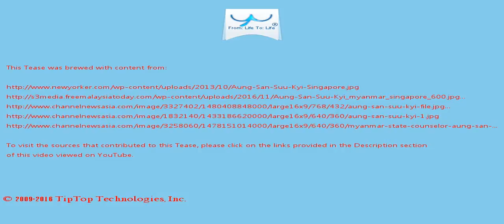A Tease: suu kyi singapore aung san suu kyi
Although Suu Kyi's NLD party won a landslide victory in Myanmar's 2015 election, the military still maintains a  significant hold on power with a mandatory 25% of seats.

Alleged murder, rape Read More Following an attack on Myanmar's security forces by armed men in October and subsequent crackdown, human rights group have reported mass killings, rape and destruction  of villages.

This Tease is included in the playlist which you may wish to view next.

There may be some fresher/older Tease for this topic and also some related topics. You can look for them by searching for "A Tease: suu kyi singapore aung san suu kyi" on YouTube or by clicking this

To drink the full T for which this Tease serves like a preview, visit T and search for "suu kyi singapore aung san suu kyi".